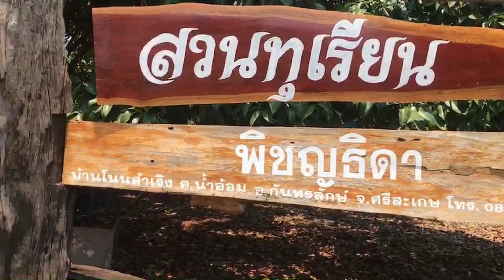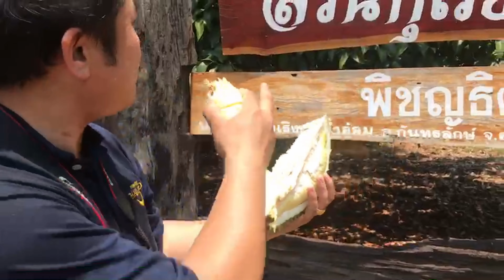มันใหญ่มาก มันแซบมาก หมาทุเรียนภูเขาไฟ กันทรลักษ์ ศรีสะเกา